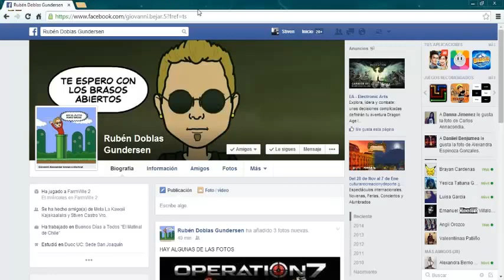MALDITOS ANIMATRONICOS l Five Nights At Freddy's 2 PARTE 2 l VRO